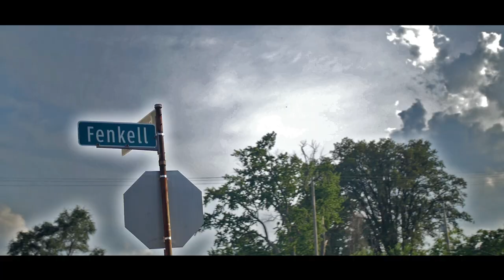Price P. - "Real Shit" (Promo) Shot By CTFILMS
Price P. - "Real Shit"
(Promo) Shot By CTFILMS